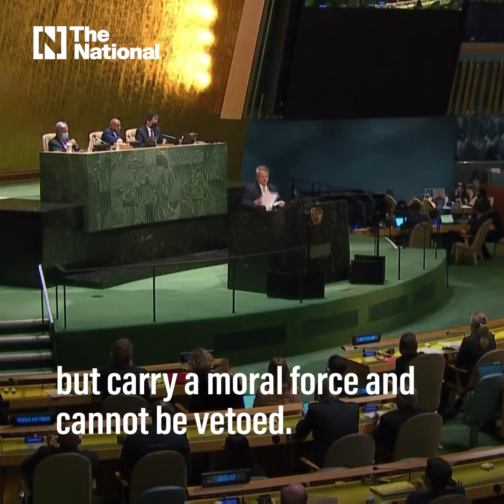UN votes to condemn Russia's attack on Ukraine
The UN General Assembly passed a resolution with a 141-5-31 vote calling on Moscow to remove its troops from Ukraine